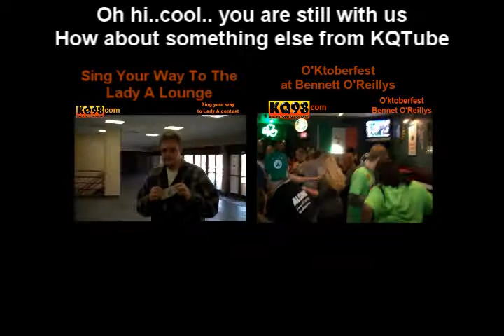Why Go To a KQ98 Pre-Show Party!?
So you haven't been to a legendary KQ98 pre-show party before? Why? Let this video change your mind!

Location: Johns Bar on 3rd St Downtown La Crosse
Video & Editing: Travis Winchester
Cast: The KQ Crew and You!